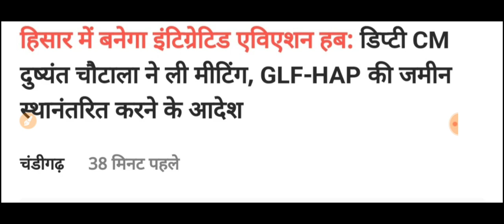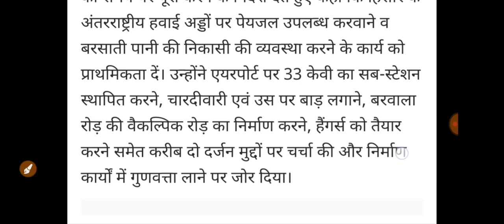डिप्टी सीएम dushyant chautala ने बैठक में दिया आदेश || देर शाम किया ऎलान